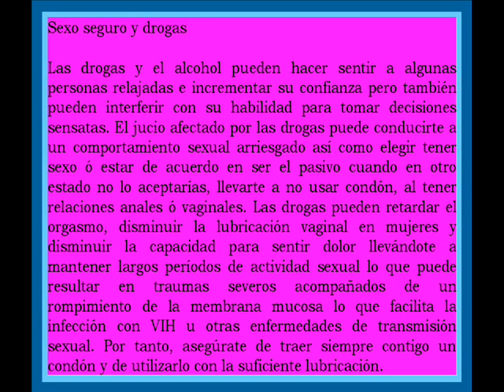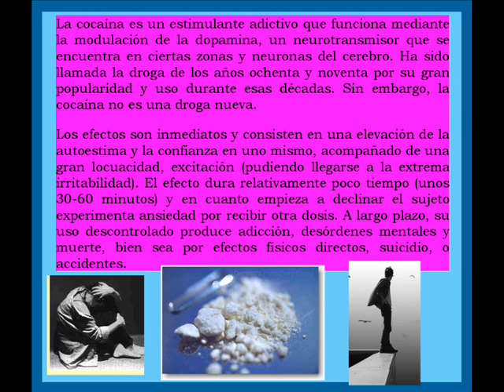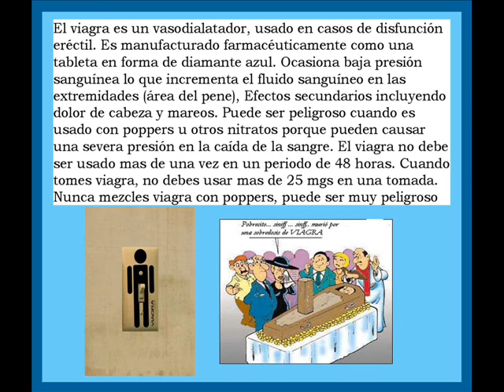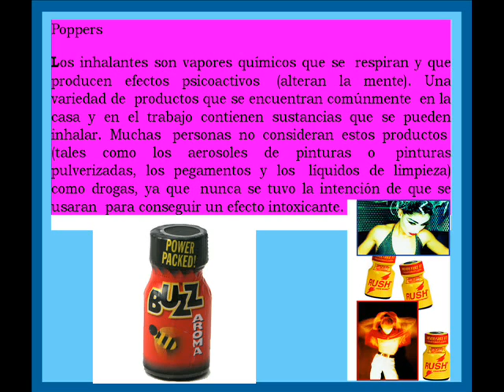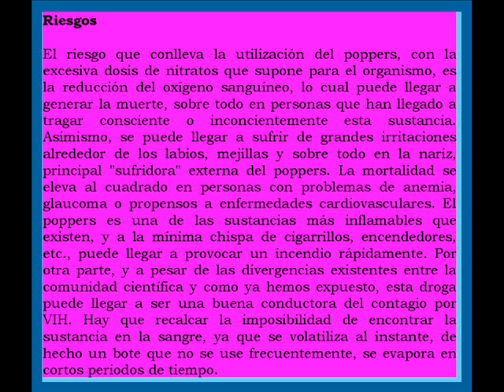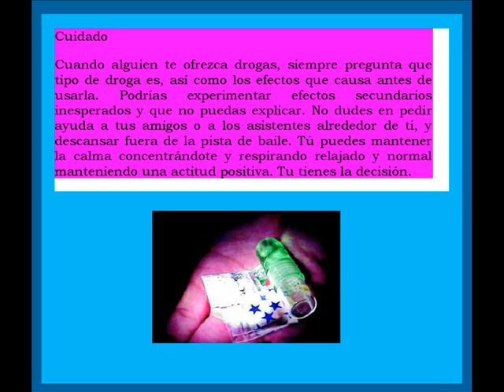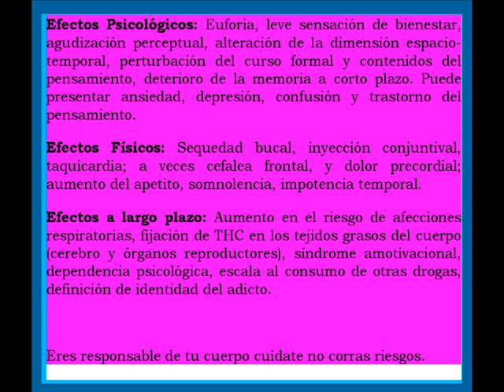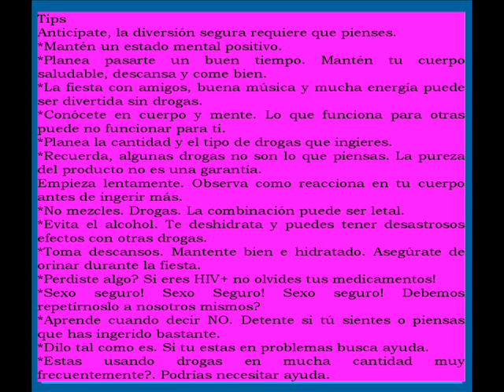Drogas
Descripción de las diferentes tipos de drogas